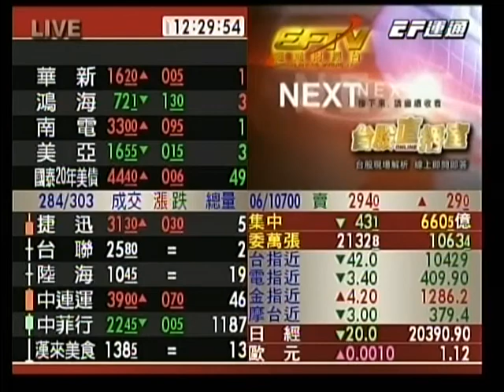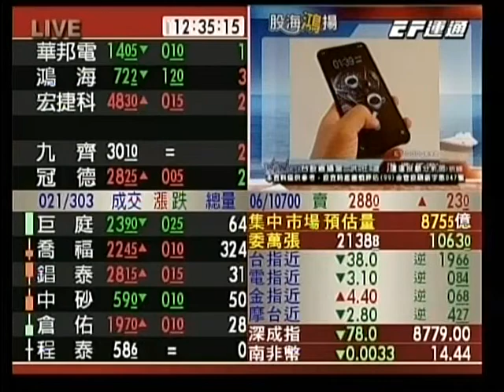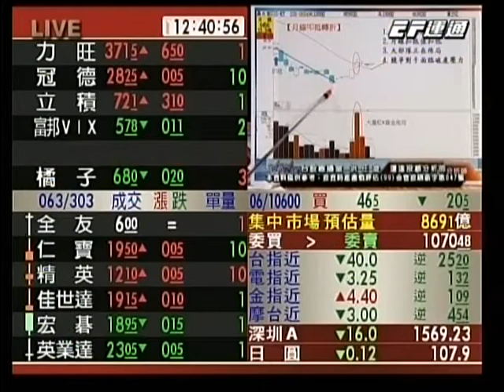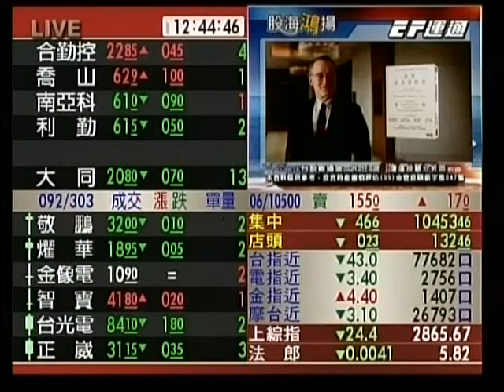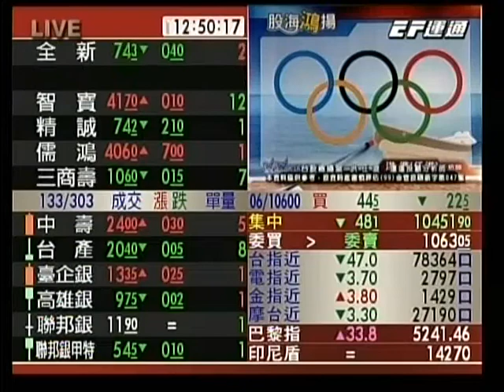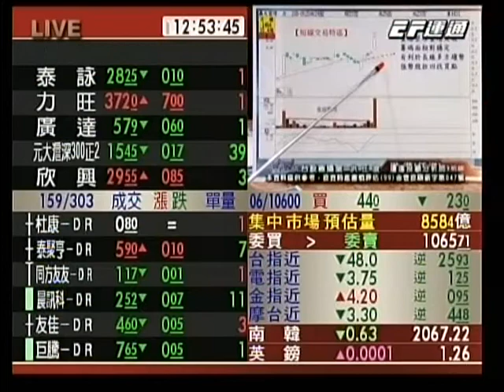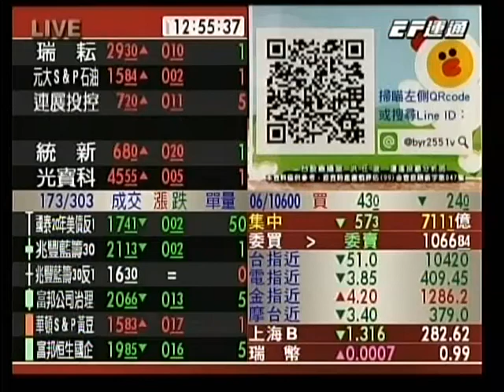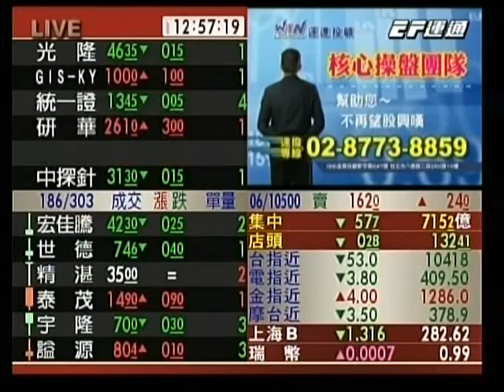20190604 1230 洪任浚 台股直播室